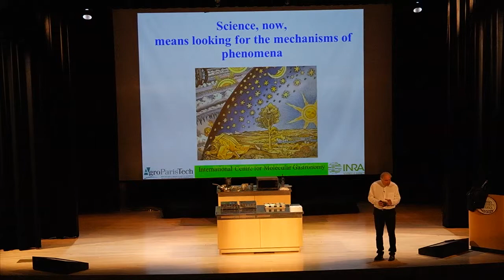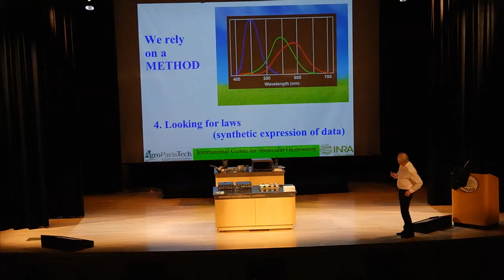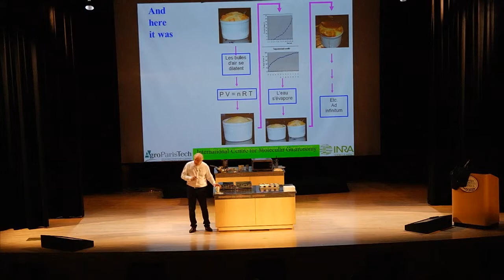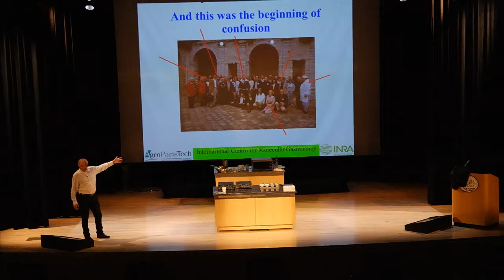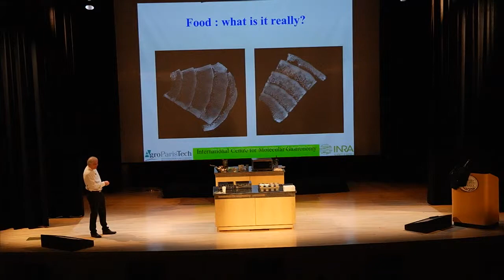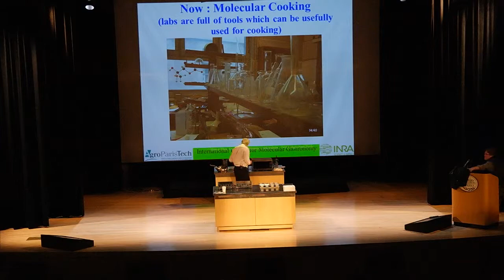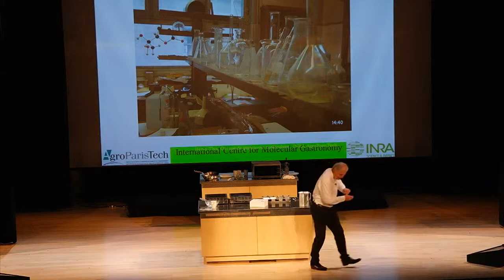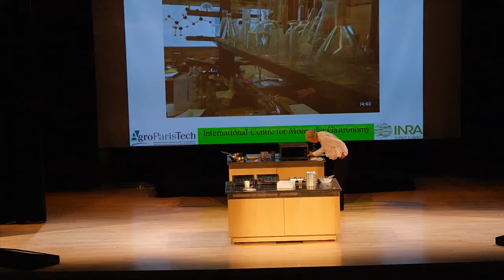Herve This Lecture 002